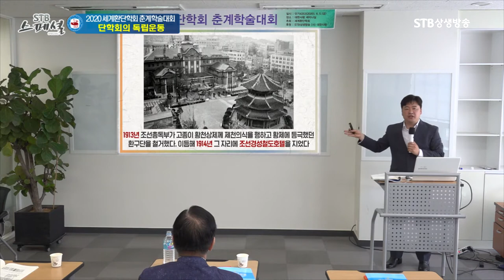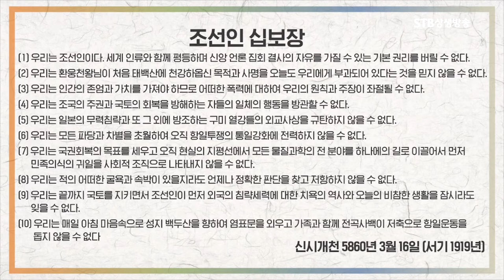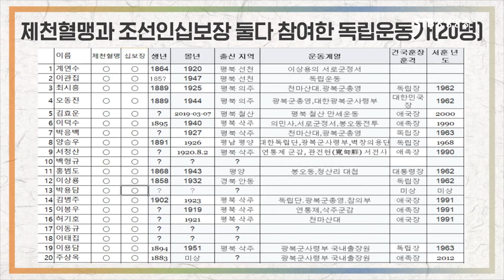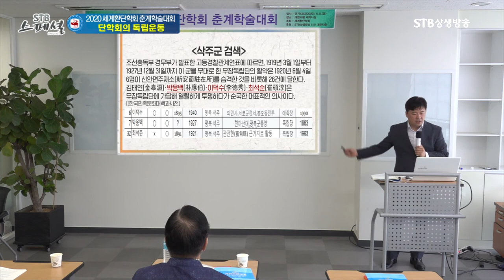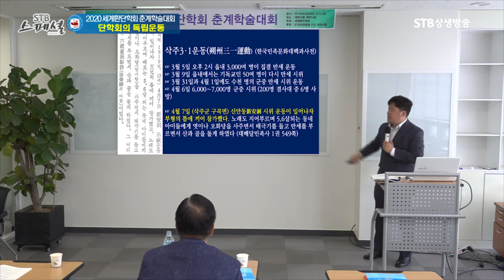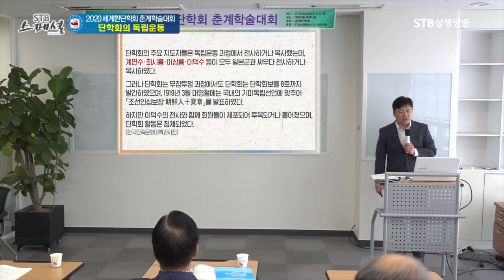연구되지 않는 독립운동가 명단ㅣ인물중심으로 알아보는 독립운동단체 단학회의 독립운동 역사ㅣ제천혈맹ㅣ조선인십보장 명단ㅣSTB상생방송